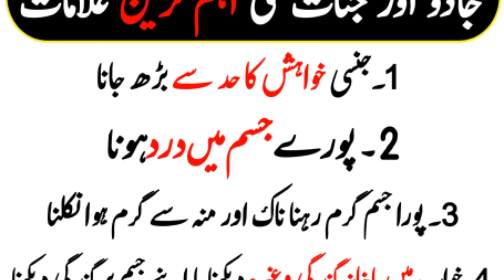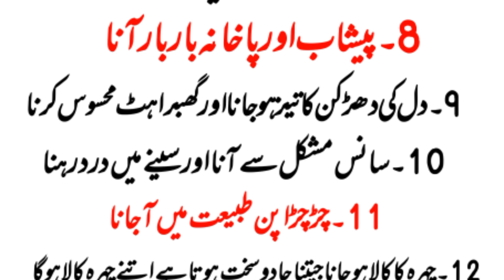Jaadu Aur Jinnat Ki khas Tareen Alamaat |جادو اور جنات کی اہم ترین علامات |Urdu think